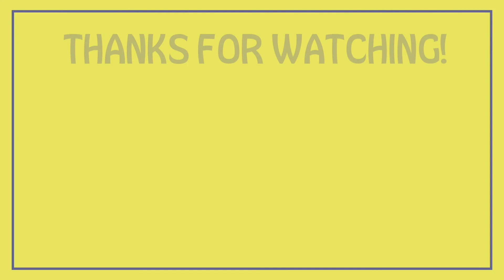Dapat Gawin Pagkababa Ng Barko | Buhay Sa Cruise Ship